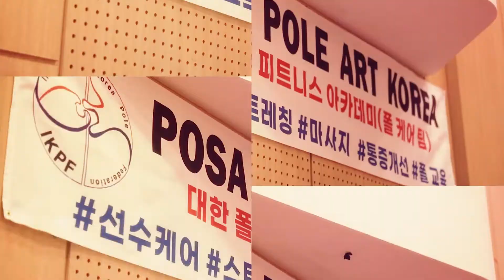2021 POSA POLE ART AMATEUR 2 백지현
POSA POLE ART 한국대표선발전

아마추어 2 부문 백지현 선수

주최/주관
대한폴댄스경기연맹 KPSF
리들리엔터테인먼트

장소
서울호서예술전문학교 예술홀

공식 후원사
엑스폴코리아 / 포라라프러덕트

영상
타임온미 스튜디오
루비아 스튜디오

엑스폴코리아 / 포라라 프로덕트 / 마요 / 밀라티브 폴웨어 / 소냐레바이
게이즈 폴웨어 / 비메이드 폴웨어 / 나단 스튜디오 / 루비아 스튜디오
젠트리 / 리뷰트